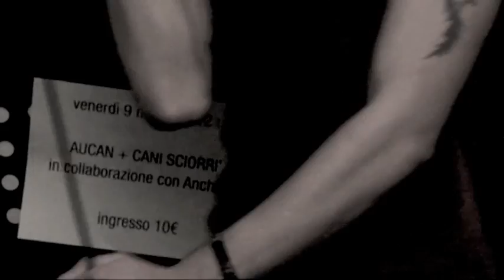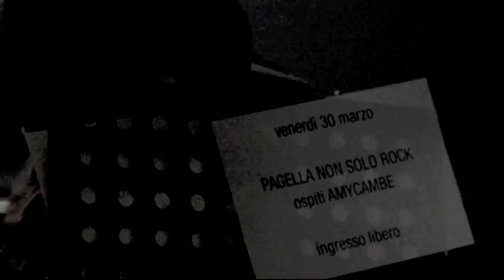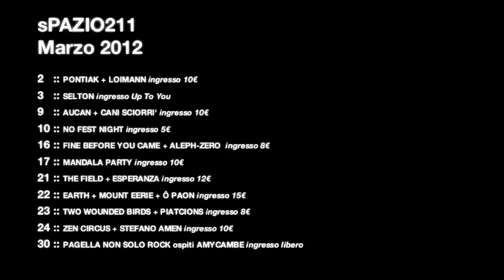sPAZIO211 | marzo 2012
sPAZIO211
Marzo 2012

2   :: PONTIAK + LOIMANN ingresso 10€
3   :: SELTON ingresso Up To You
9   :: AUCAN + CANI SCIORRI' ingresso 10€
10 :: NO FEST NIGHT ingresso 5€
16 :: FINE BEFORE YOU CAME + ALEPH-ZERO  ingresso 8€
17 :: MANDALA PARTY ingresso 10€
21 :: THE FIELD + ESPERANZA ingresso 12€
22 :: EARTH + MOUNT EERIE + Ô PAON ingresso 15€
23 :: TWO WOUNDED BIRDS + PIATCIONS ingresso 8€
24 :: ZEN CIRCUS + STEFANO AMEN ingresso 10€
30 :: MPAGELLA NON SOLO ROCK ospiti AMYCAMBE ingresso libero